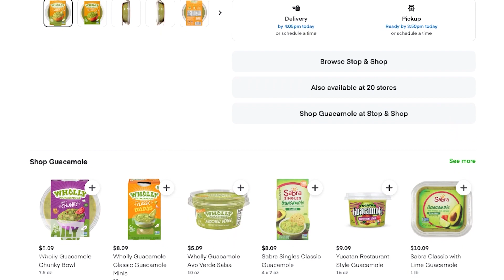Big Game Snacking Made Easy | Mike Bako | Daily Flash